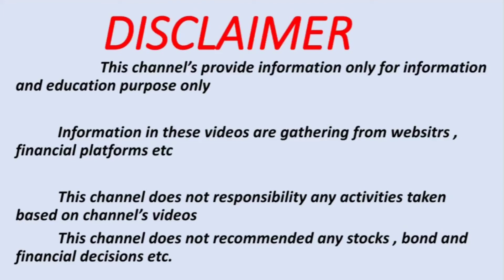Galactico Corporate Services Limited share bonus stock split meeting date update